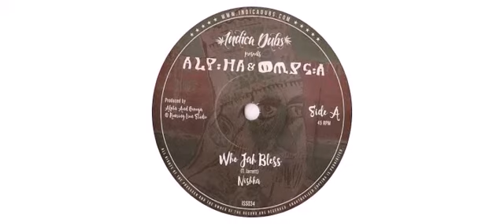Alpha & Omega / Nishka - Who Jah Bless - 7" - Indica Dubs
This is a sample of the vinyl : Alpha & Omega / Nishka - Who Jah Bless - 7" - Indica Dubs

Alpha & Omega
Nishka
7" ISS034 Indica Dubs

Track on this vinyl :
A - Who Jah Bless
B - Dubplate Mix (2002)

Producer Alpha & Omega
Originally released in 2002 on the album [url= Joke"[/url].
First time release as a 7 inch, sold together with the [url= Jah Bless"[/url] compilation LP at indicadubs.com .
Limited to 500 copies. 2015 - UK

Indica Dubs
Independent UK based Dub/Roots label, producer, DJ and record shop established in 2010 and run by Sukh Gill.